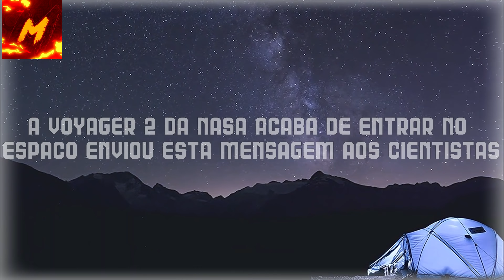O Telescópio Espacial Hubble descobriu algo gigantesco escondido atrás desta poeira cósmica